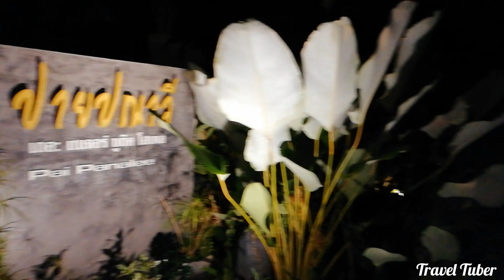Travel Tuber || Chiang mai to pai by car || Our road trip to pai || Thailand Travel Vlog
Hello everyone around the globe. Pai is a beautiful small town in the Mae Hong Soon Province of northern Thailand. It sits in a valley on the banks of the Pai River. The journey to Pai was indeed long and tiring. Our journey from Chiang Mai to Pai was of 145 km, 762 bends and numerous Ups and downs. Pai is one of the most popular destination for western travellers in Northern Thailand. Pai is known for its Hot Springs, Coffee and the wonderful valley. Hope you'll enjoy the vlog. See you soon. Till then, cheers !!!